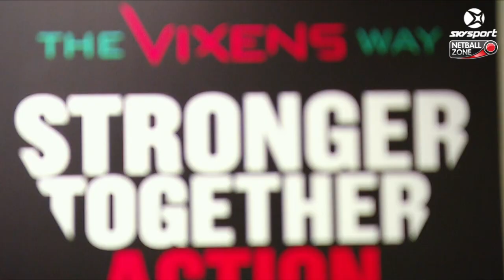Vixens Sisters | NETBALL ZONE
SKY Sport's Netball Zone spoke to Vixens sisters Madison Robinson and Kelsey Browne about playing together in the ANZ Championship and who got in the most strife as a child.